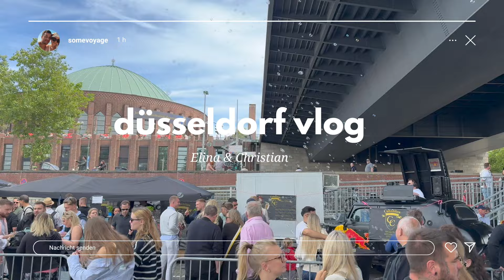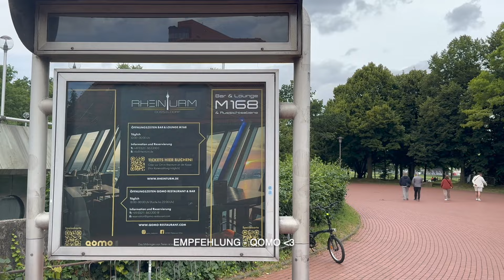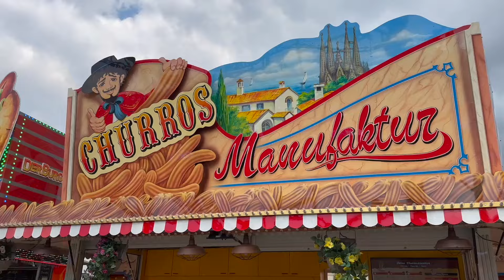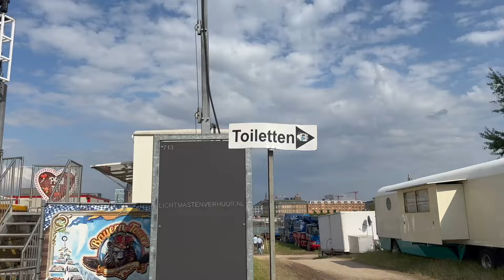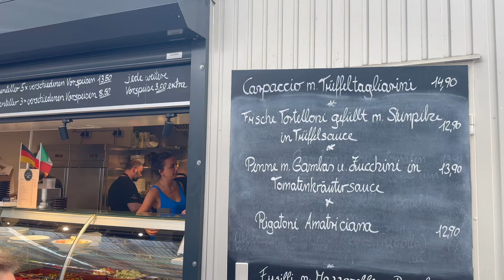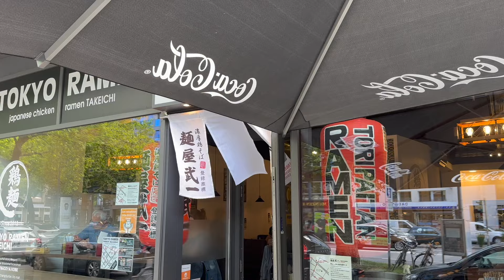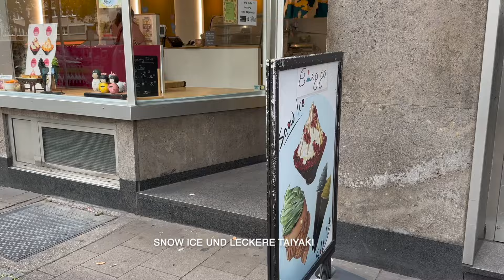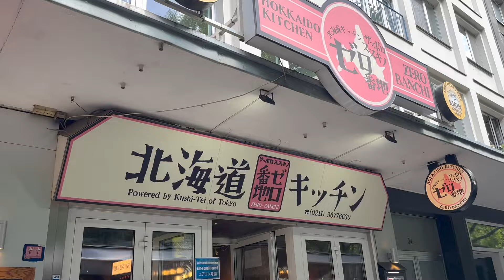düsseldorf vlog | königsallee, medienhafen, lorettostr, little tokyo, kirmes, fischmarkt, carlsplatz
Ciao Leute 🤍 heute wollen wir euch ein paar unserer Lieblingsspots in unserer Wahlheimat Düsseldorf zeigen. Wir starten mit unserem Lieblingsviertel Unterbilk mit der bekannten Lorettostrasse. Ihr werdet auch den Rheinturm, sowie den Medienhafen und die Rheinpromenade sehen. Zufälligerweise war auch der beliebte monatliche Fischmarkt, auf den wir euch auch mitnehmen. Wir schlendern auch über die Kirmes und schauen gemeinsam das einzigartige Feuerwerk an. Zudem wirds Lecker auf dem Carlsplatz und Einblicke in Little Tokyo bekommt ihr natürlich auch. Die Königsallee darf auch nicht fehlen. Wenn ihr mehr solcher Videos in Düsseldorf sehen wollt, schreibt uns gerne. Viel Spaß mit dem Video & liebe geht raus an alle.

Elina & Christian

Liked gerne dieses Video, hinterlasst einen Kommentar und abboniert gerne den Kanal für mehr Videos 🤍